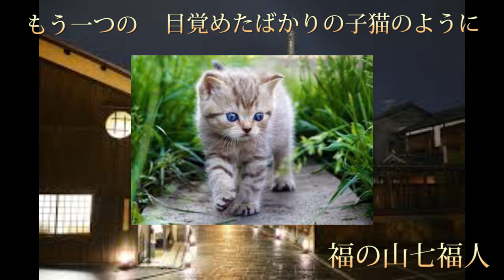もう一つの目覚めたばかりの子猫のように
京都　学生時代　八坂神社・・・